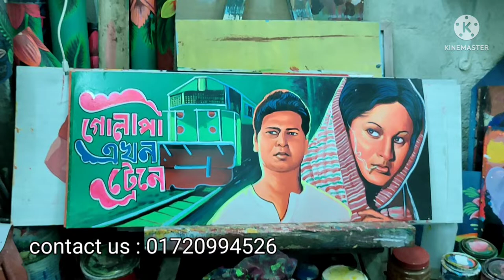page : Bd Rickshaw Art Gallary আমরা অনেক জাতীয় প্রোডাক্ট এর উপরে রিক্সা পেইন্ট করে থাকি।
page : Bd Rickshaw Art Gallary      আমরা অনেক জাতীয় প্রোডাক্ট এর উপরে রিক্সা পেইন্ট করে থাকি যেমন, হ্যারিকেন, কেটলি জল চৌকি, চশমা, বাড়ি, অফিস, রেস্টুরেন্ট এর দেওয়ালে রিক্সা পেইন্ট করে থাকি।